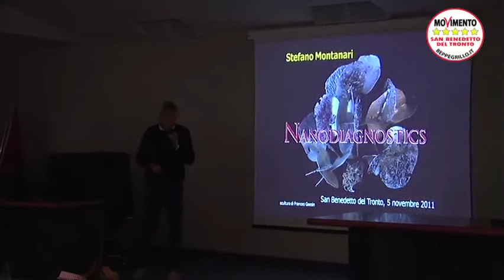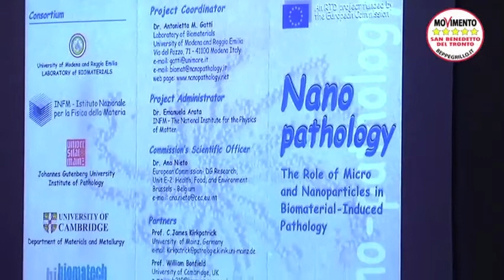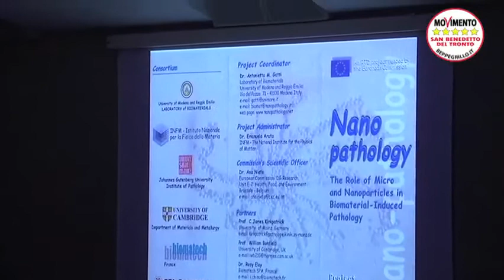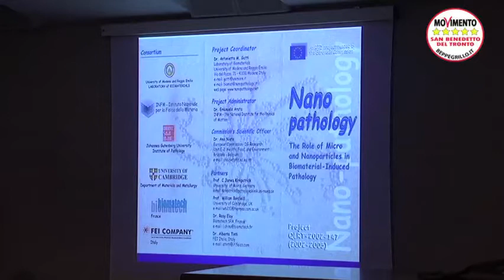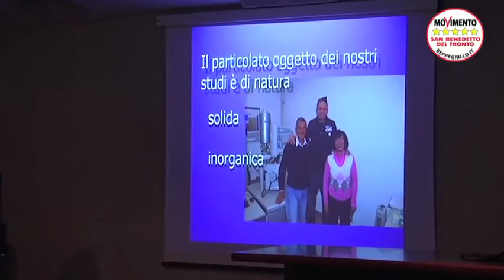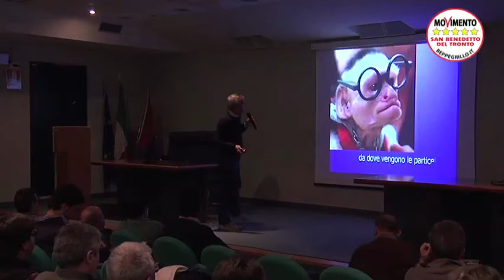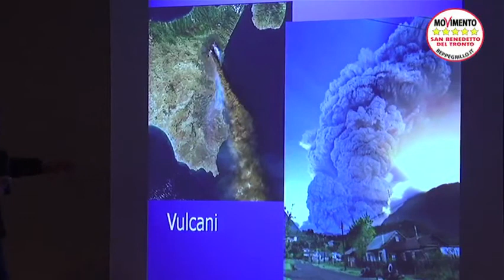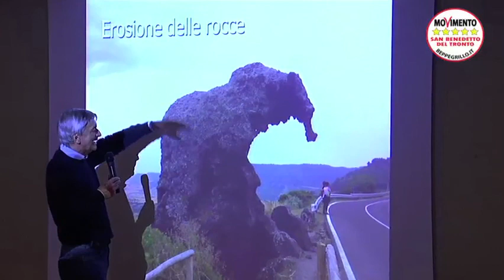05.11.2011 (01) Le polveri che uccidono a norma di legge